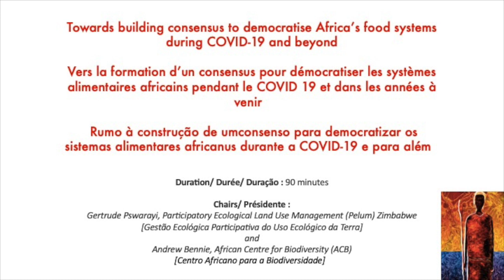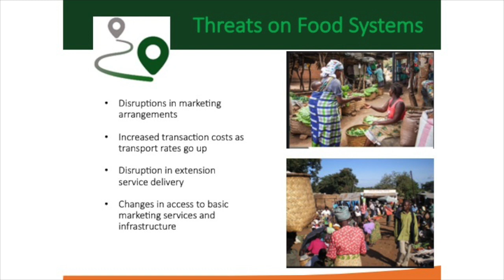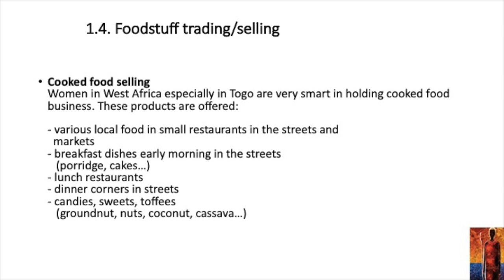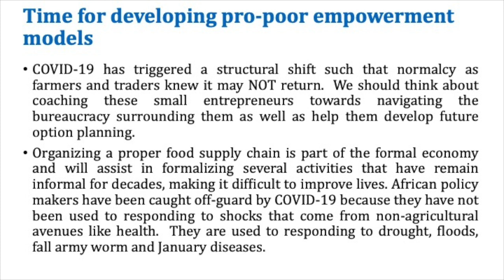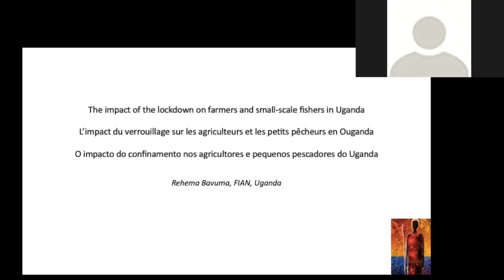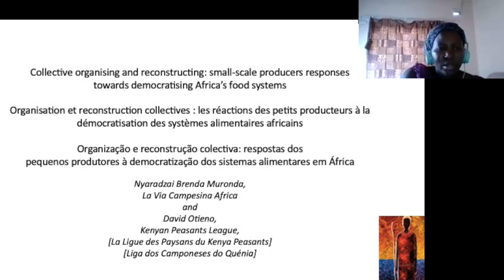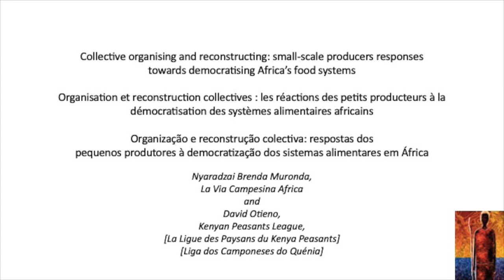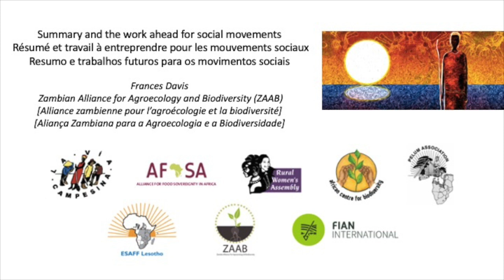Democratise Africa's food systems: COVID-19 and beyond, a collective teach-in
Chairs:
Gertrude Pswarayi, Participatory Ecological Land Use Management (Pelum) Zimbabwe and Andrew Bennie, African Centre for Biodiversity (ACB)

Agenda
Introduction

Political framing of the impacts of lockdowns on food systems in Africa – threats, emerging trends and opportunities:

- Small-holder producers, and women in particular – Beatrice Makwenda, Rural Women’s Assembly, Malawi

- Women in the delivery of food products, from rural areas to consumption zones– Claire Quenum, FLORAISON, Togo

- Informal markets and economies, and the dominance of industrial food chains – Charles Dhewa, Alliance for Food Sovereignty in Africa

Lessons from South Africa: Linking small-holder producers with community networks and relief efforts – Stephen Greenberg, African Centre for Biodiversity

The impact of the lockdown on farmers and small-scale fishers in Uganda – Rehema Bavuma, FIAN, Uganda

Collective organising and reconstructing: small-scale producers responses towards democratising Africa’s food systems – Nyaradzai Brenda Muronda, La Via Campesina Africa and David Otieno, Kenyan Peasants League

Summary and the work ahead for social movements
Frances Davis, Zambian Alliance for Agroecology and Biodiversity (ZAAB)

Simultaneous translation was available in French and Portuguese.